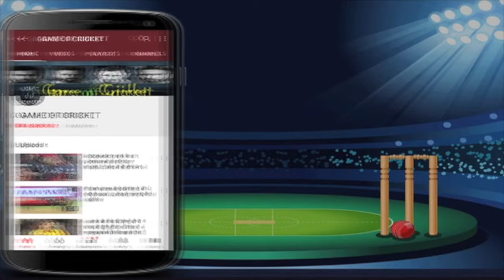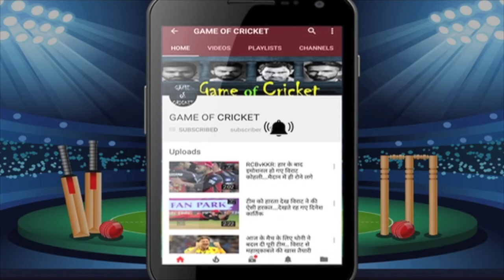आईपीएल में बदल जाएगी दिग्गजों की टीम.. एक साथ देखो सभी टीमों को लिस्ट